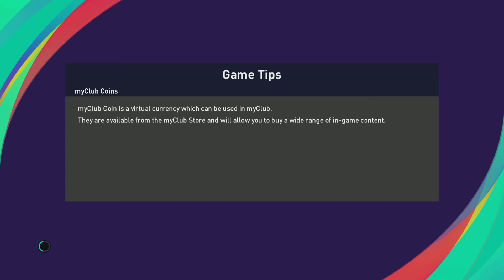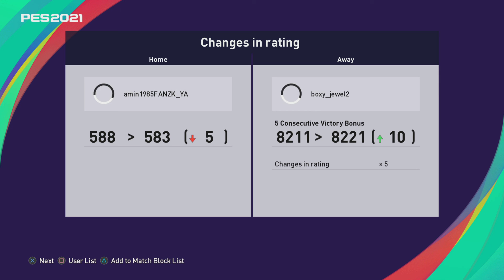8208 to 8221